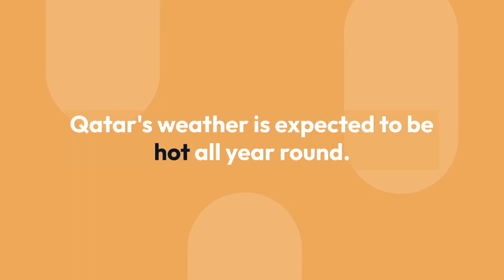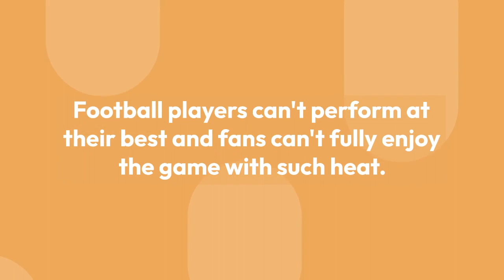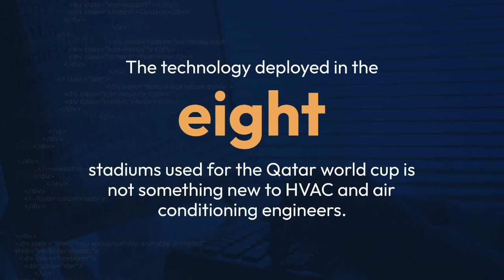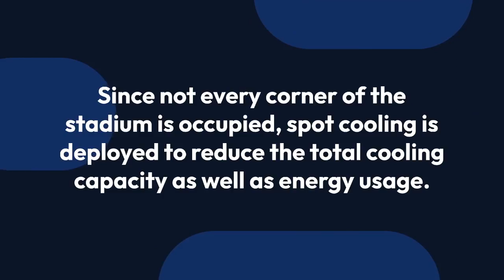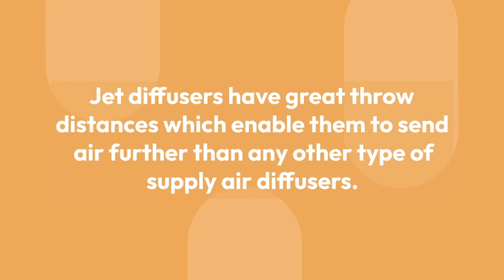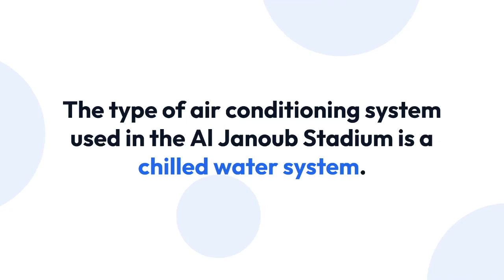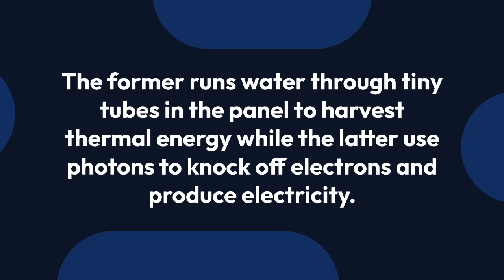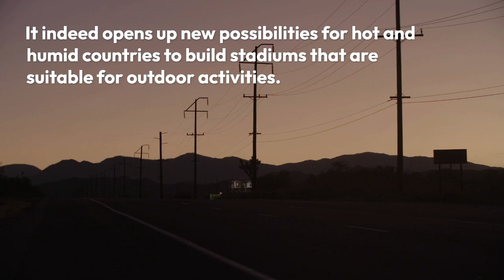Qatar FIFA World Cup | Air Conditioning System | How It Works?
All stadiums used for the world cup in Qatar is air conditioned by altering the design of the stadium to block warm air from entering the stadium. Then, spot cooling method is used which only the air about 2 meters above the ground is cooled to reduce energy wastage.

References:
1. Climate data for Doha, Qatar from 1962 to 2013
2. Working principle of absorption chillers
3. Cold water storage tank